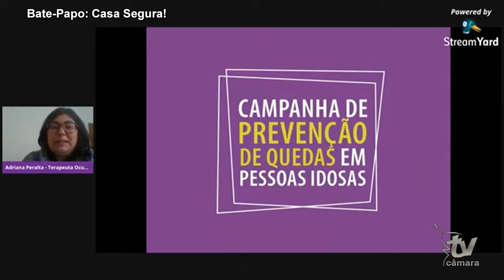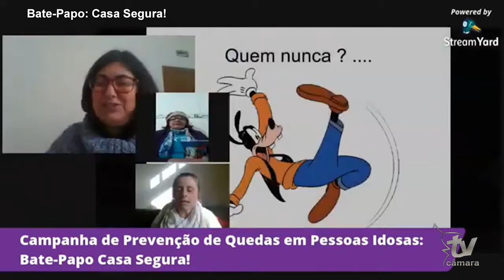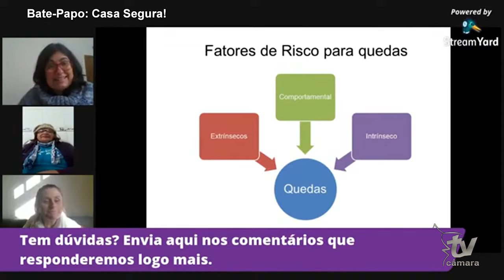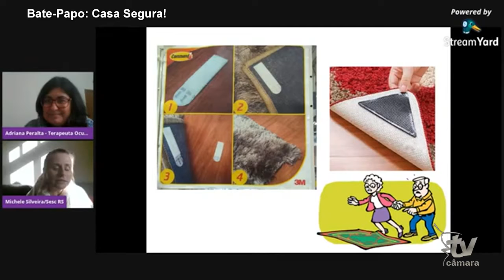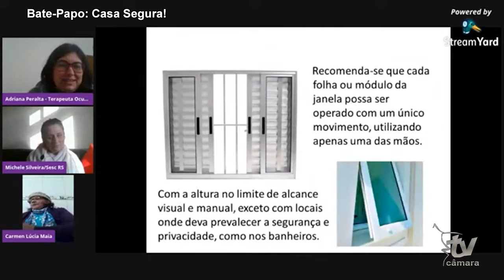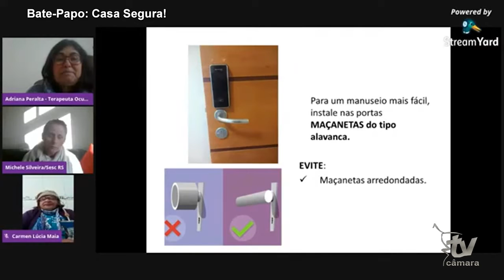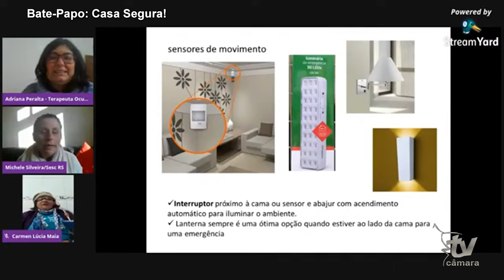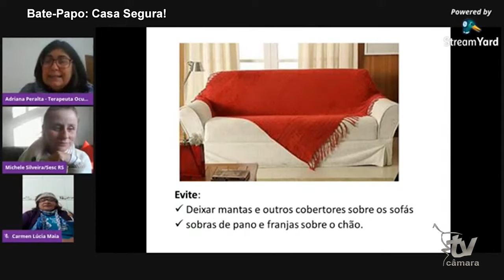EDUCAÇÃO E CIDADANIA - BATE PAPO CASA SEGURA